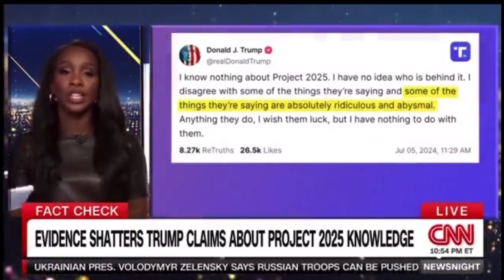CTP Know The Truth Primetime 7/11/2024 Trump’s Fingerprints are all over Project 2025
CNN exposes the lie the Donald Trump had nothing to do with Project 2025